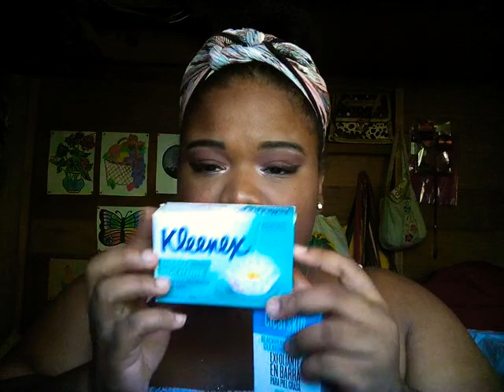5 Dupes económicos de productos Avon para la cuarentena